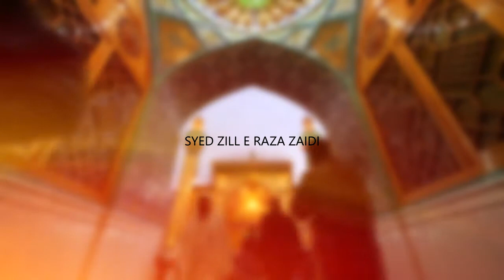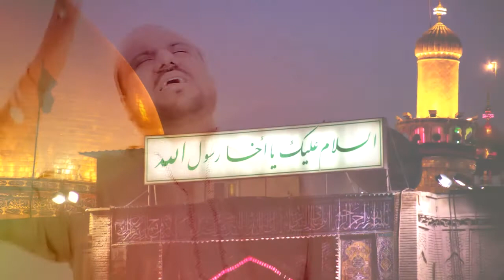Ali Ali Hay | Syed Zille Raza | Exclusive Manqabat Album 2017-18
ITS ALL ABOUT WILAYAT E ALI AS

*کلام : علی علی ہے*
ہر سال کی طرح ولایتِ امیرِ کائنات پر ایک کلام(مسدس) کے چند بند سماعت کے لیے حاضر ہیں
(بعنوان) فرامینِ معصومین کی روشنی میں ولایتِ علی ع کے بنا عباداتِ  کی حقیقت کیا ہے
 *نوٹ* :مقّصر حضرات اس کلام سے 100 میٹر دور رہیں اور بغیر مطالعے کے Comment کرنے کا سوچیں بھی مت .شکریہ

*Click HD for High Definition Video Results*

*شاعر: علامہ سید ظلِ ثقلین زیدی*
*آواز : شہبازِ عزا سید ظلِ رضا زیدی*
*خود بھی سُنیے اور دوسروں کو بھی سُنوائیے*

All social media rights are reserved with ZRZ Media Productions.
CDs and DVDs released all over the world by AWAZ Productions